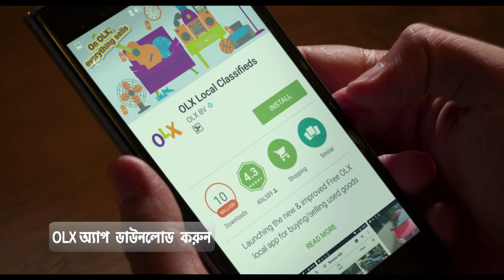Sanjiban , Happy OLXer from Kolkata | 60sec | Bengali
Sanjiban Dutta from Kolkata easily sold his laptop on OLX and got a great deal. He wanted to upgrade to a tablet by selling his extra laptop. A real consumer story from OLX.